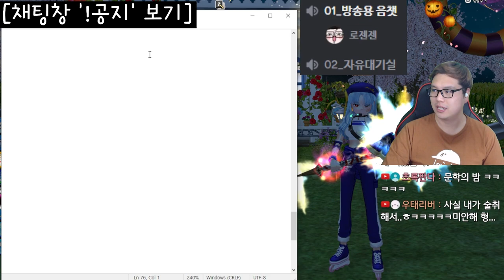슈퍼스타들이 하는 게임? 마비노기 떡상방법 | 박지성, 손흥민, 김연아, 임영웅, bts 제발...